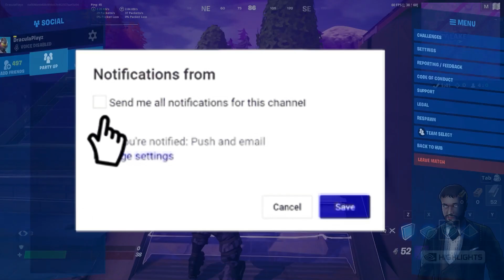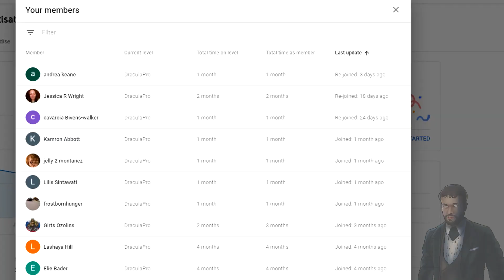Smile Room JUMPSCARE In Fortnite Battle Royale!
All gameplays are my own and original.
Reuploading my content and my gameplays is not allowed.

If you own any copyrighted material,just write me and we will solve everything as soon as possible.

I will respond maximum in 24 hrs if not immediately.

Inspired by Ali-A,BCC Trolling and other youtubers I like!
I love memes!

My gaming parodies,pranks,trolling,jokes and videos related to gaming are made for entertainment and comedy purposes only.I love memes.

This video is made for entertainment and comedy only.